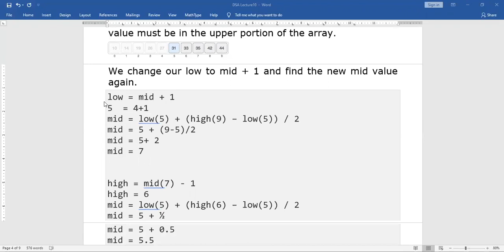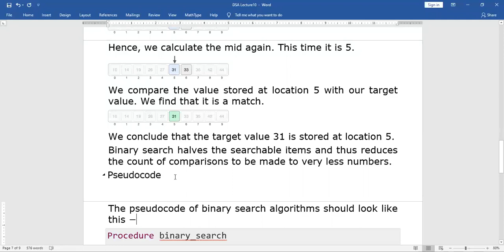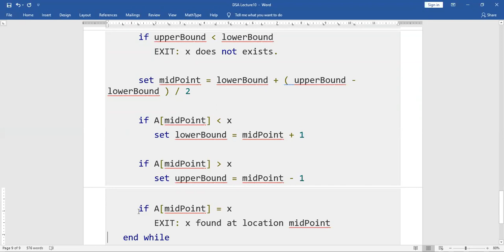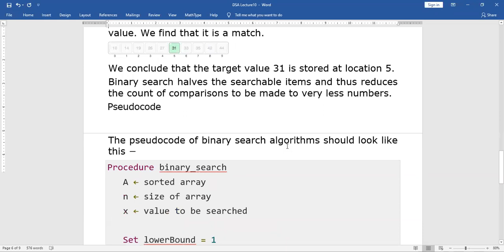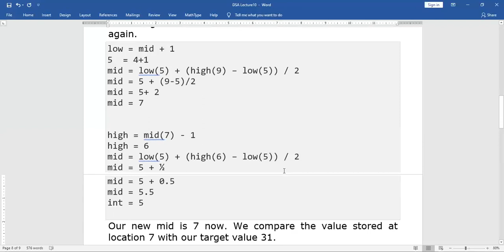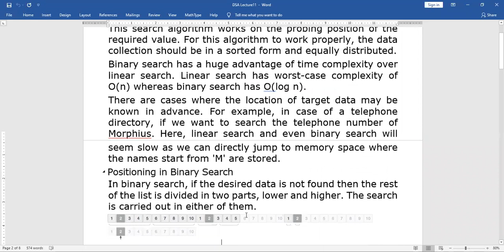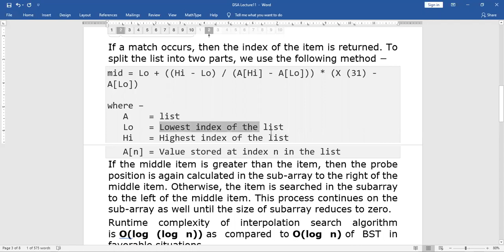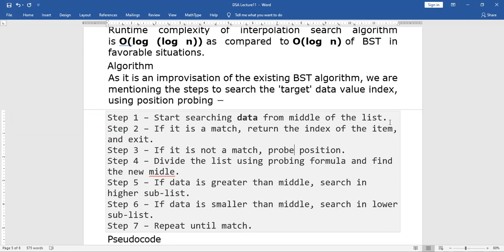Data Structure and Algorithms Lecture 8 Part 2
Data Structure and Algorithms Lecture 8 Part 2 This video gives brief introduction about Binary Search, Interpolation Search and its Algorithms with Code Implementation in Hindi/Urdu